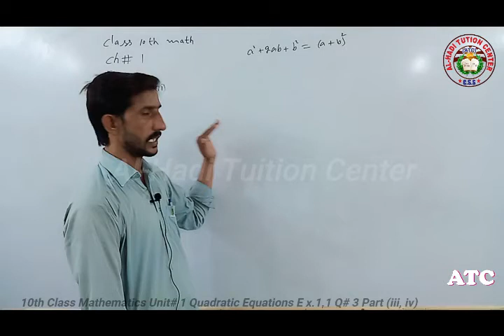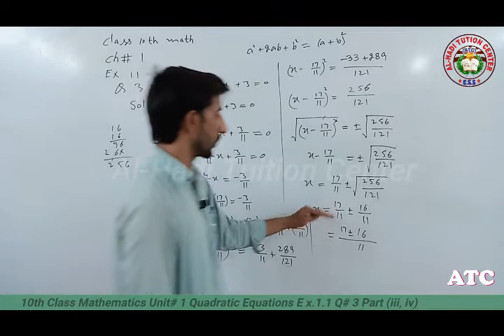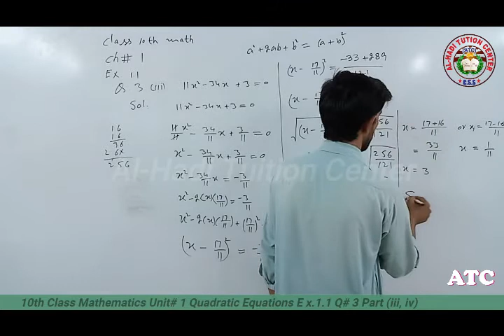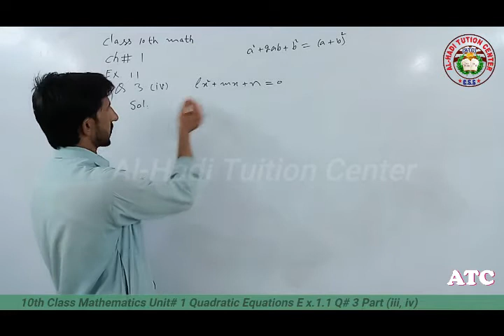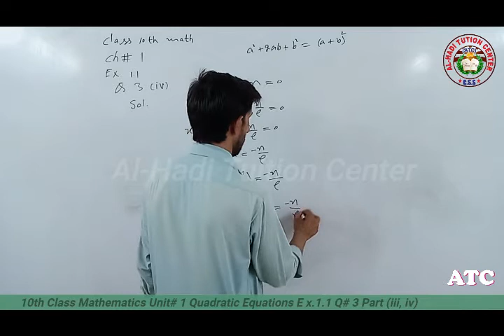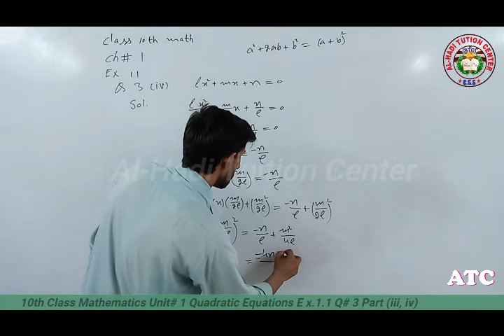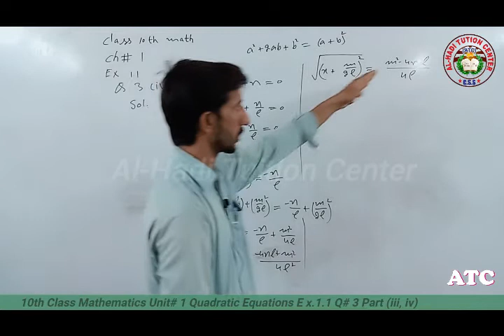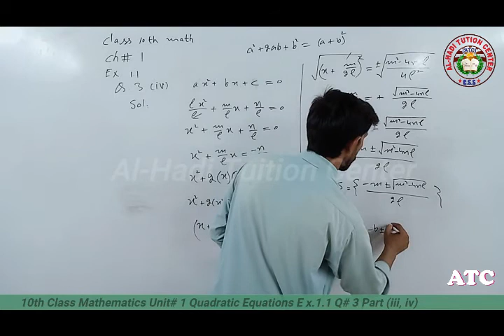Exercise 1.1 Question 3 (iii, iv) l maths class 10th l chapter 1 l quadratic equations l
Exercise 1.1 Question 3 (iii, iv) l maths class 10th l chapter 1 l quadratic equations l Comments for more information or any problem in this lecture